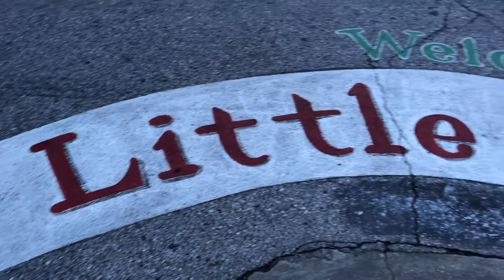Looking around Fells Point Baltimore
On Thursday 2 May evening I went looking around the Fells Point area.